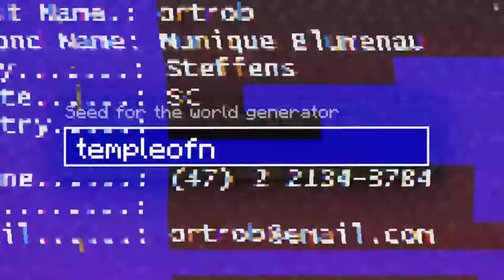Testing Scary Minecraft Seeds To Prove Them Real…